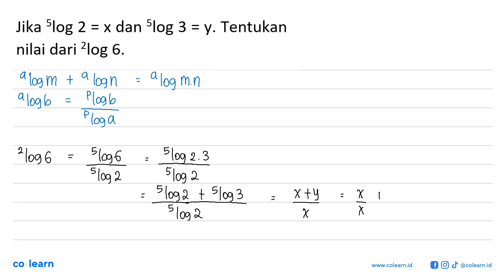Slog Slog Jika 2 =Xdan 3 = V. Tentukan nilai dari Yog 6.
Topik atau Materi: Persamaan Logaritma - Grafik, Persamaan, dan Pertidaksamaan Eksponen dan Logaritma - ALJABAR - Matematika Kelas 10 SMA -

00:00 : Bedah Soal
01:00 : Konsep, rumus dan pengertian Persamaan Logaritma
01:18 : Langkah penyelesaian soal
00:05 : Jawaban akhir
00:35 : Penutup